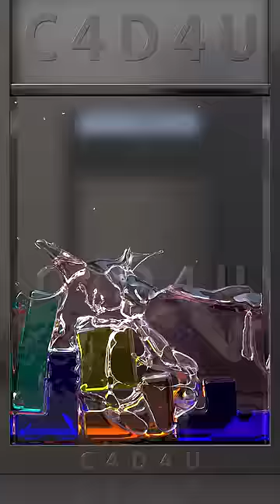Softbody Tetris V35 with liquid 😋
I love to create Softbody Simulations. I hope you like it :)